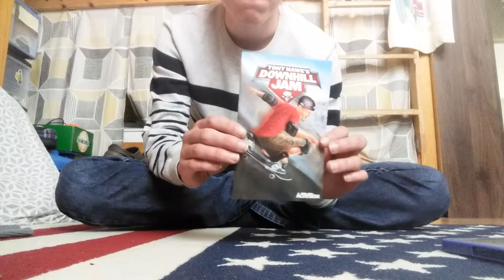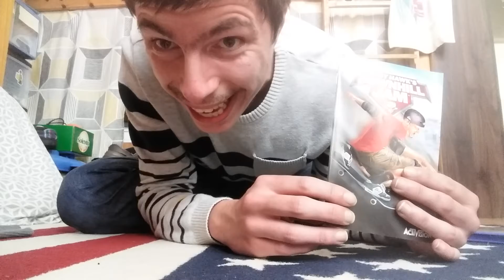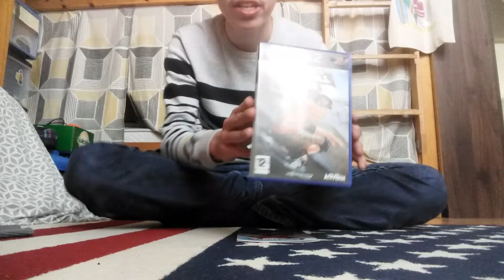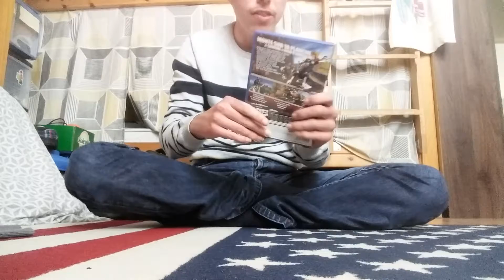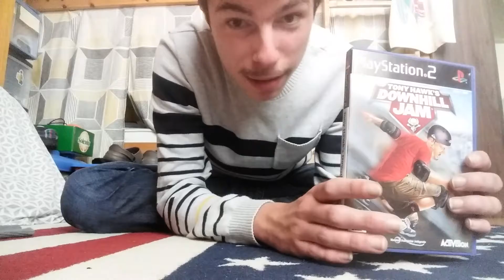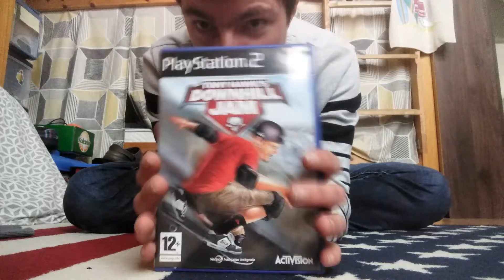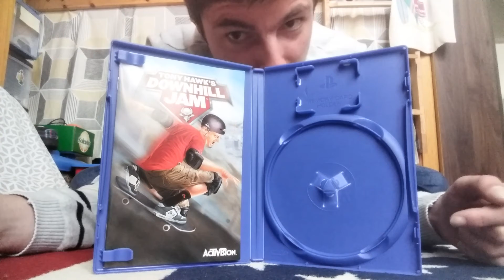présentation achat notice tony hawk downil jam enfin (mais toujour pas le jeux )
Bonjour à tous et à tous aujourd'hui on se retrouve pour une nouvelle vidéo ou je vous présenter l'achat de la notice Tony Hawk Downhil jam enfin. j'espère que la vidéo vous plaira.